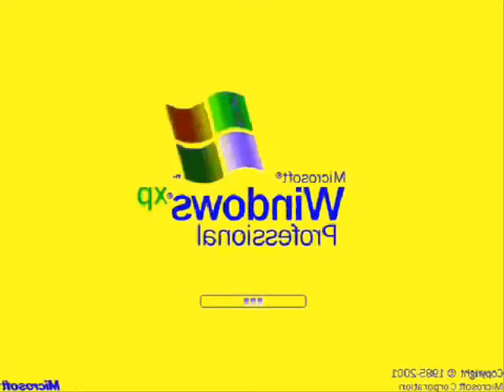Preview 2 XP Effects 200% Speed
It's Fast